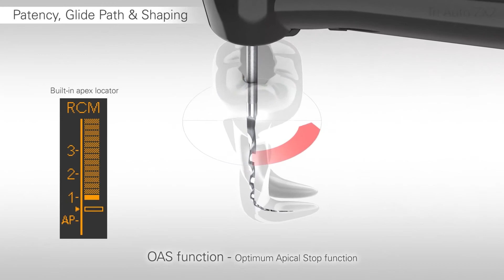TriAuto ZX2 - Создание проходимости апикального отверстия вращающимся инструментом + OAS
Создание проходимости апикального отверстия вращающимся инструментом + Функция оптимальной апикальной остановки